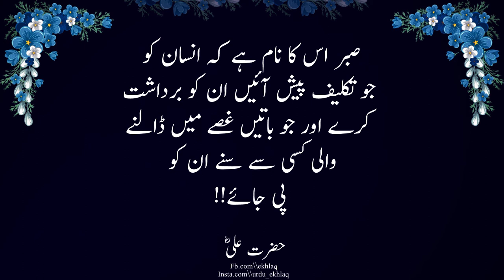urdu quotes | best life quotes | women quotes | love quotes | ekhlaq | alfaaz | adab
In this video hazrat ali (ra) sahabi. Sunehri Aqwaal by hazrat ali (ra). Urdu Aqwaal e zareen. Islamic Aqwaal.
In each video, I explore a different quote, delving into its meaning, history, and significance. Whether you're a lover of poetry or just looking for some inspiration, my videos are sure to leave you with a new perspective on life.

Some of the topics I cover include love, friendship, wisdom, and motivation, and I draw from a variety of famous Urdu poets and philosophers, such as Allama Iqbal. My goal is to spread the beauty and wisdom of Urdu literature to a wider audience, and I hope you'll join me on this journey.

(Deen ki Barket )Better and more interesting and informative for you ..We need your consent support to get going. Please feel free to comment box for any Queries\ suggestion PROBLEMS If You Just Want to Say Hello.. """"""""""'''''"'"""''"""'"""'""'"""""'""""""""''""""'"""""""""""""""""""""""""""""""""""'"""Copyright Dissimilar Under Section  of the 107 copyright act 1976 allowance Is made for "fair use" for propose such as criticism;comment ;news ;reporting ;teaching ;scholarship ;and research fair use permitted Copyright Status that might other wise be infringing. """"""""""""""""""""''''""""""""'""""""""""""""""""""" 1)If you happy my videos So please "-- ⭕)Don't forget like . ⭕)Hare.